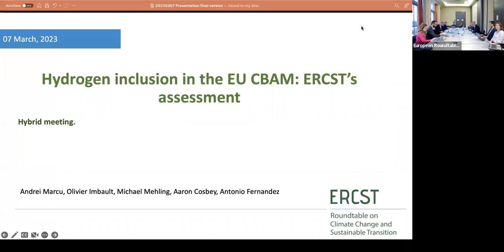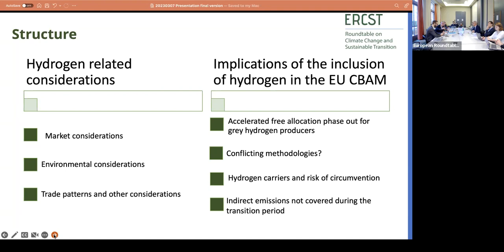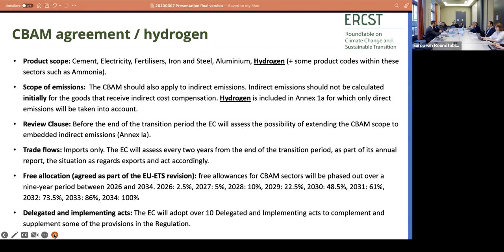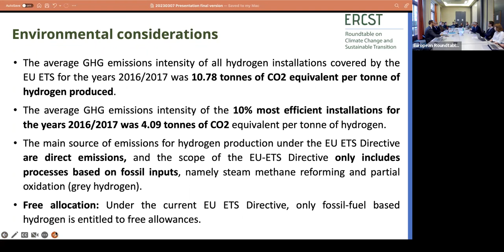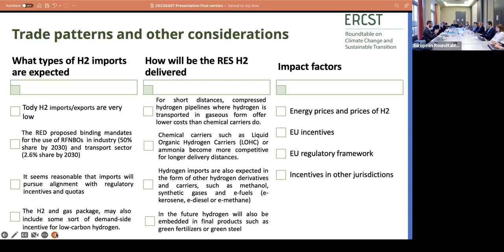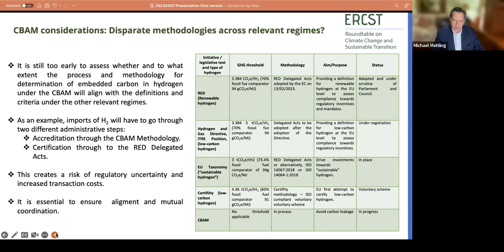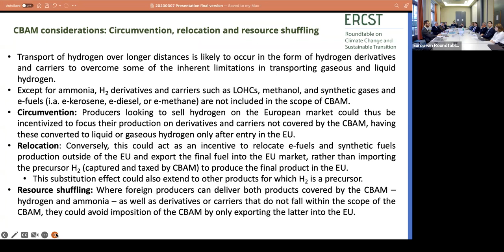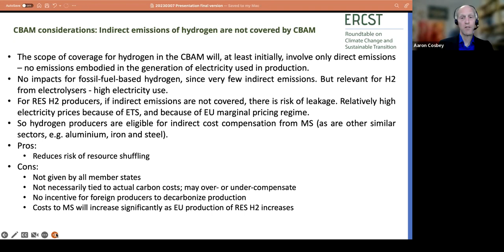The inclusion of hydrogen in the EU CBAM, ERCST’s assessment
On December 13th the European Parliament and the Council reached a political agreement to introduce an EU Carbon Border Adjustment Mechanism. Although not part of the initial European Commission Proposal, CBAM will also apply to hydrogen together with cement, iron and steel, aluminium, fertilisers, and electricity.

During this meeting ERCST intends to present the assessment’s conclusions concerning the rationale and implications of the hydrogen inclusion in the EU CBAM. This assessment will build on the methodology used by ERCST for the analysis of other sectors (See: CBAM Sectorial Deep Dive) and on the discussions held during ERCST public meeting on February 1st.

This meeting starts by a presentation by ERCST’s CBAM team outlining some of the assessment’s conclusions, followed by a panel discussion, Q&A and debate.